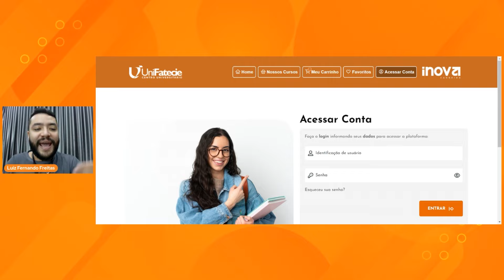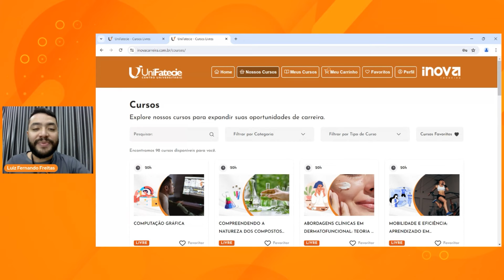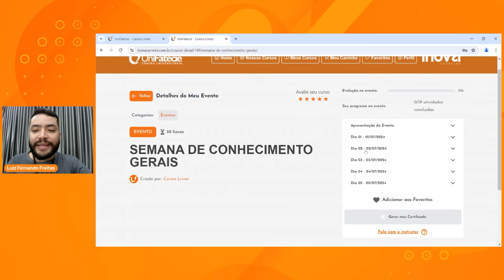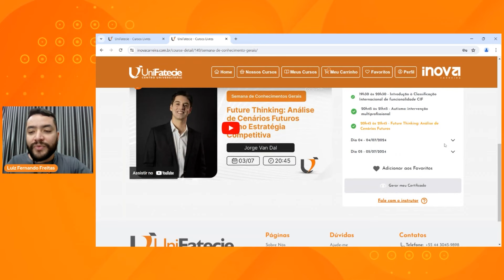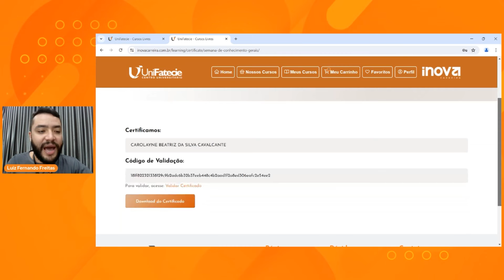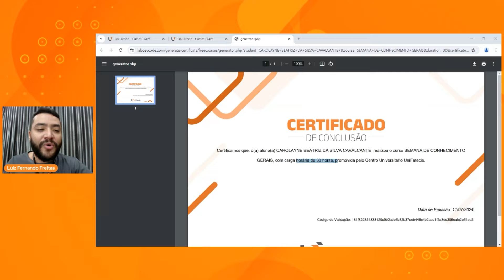Emissão de Certificado Semana de Conhecimentos Gerais | Inova Carreira